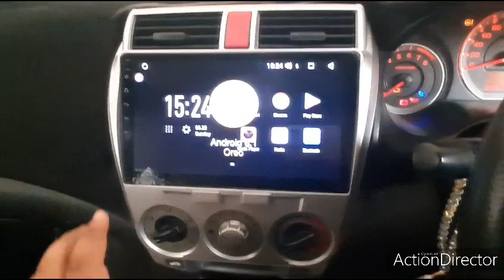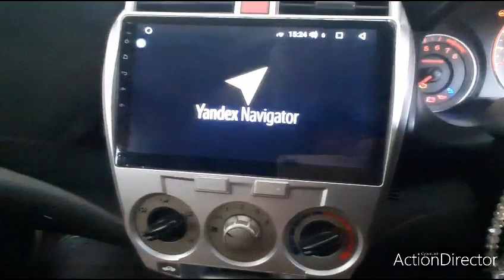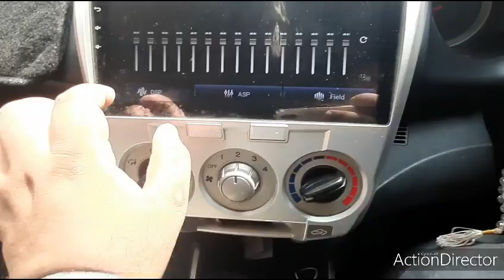Light Door Plates on Honda City / Android LCD / Front Camera / Interior modified / Episode 24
Assalamo Alaikum

Ladies and gentlemen... Boys and Girls... Aj ma ne car k interior ma kuch upgradation karwai... Puri detail apko video ma milay gi I.A

MSA VLOGER